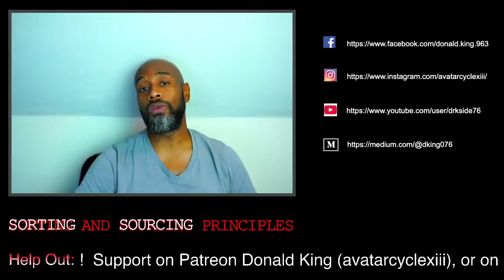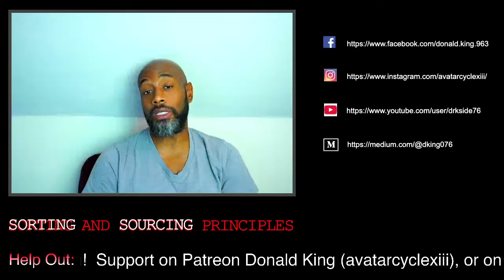Podcast Episode 115: Facing Tragedy: Dealing With Loss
How are you supposed to focus on anything when you're constantly getting blindsided by new layers and levels of suffering?